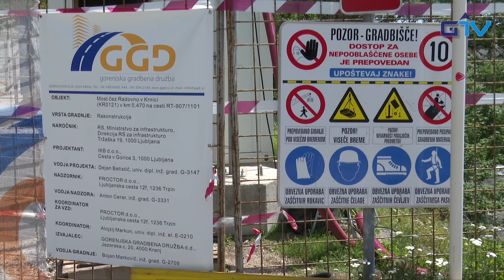GORENJSKA POROČILA: Obnova mostu v občini Gorje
Po mnogih letih so se zaradi dotrajanega mostu v Krnici, ki pelje proti naselju Laze v občini Gorje in čez reko Radovno odločili za njegovo prenovo. Izvajalec del je Gorenjska gradbena družba, dela pa bodo zaključena čez eno leto. Obnovo mostu si je ogledala Klementina S. Mežek.